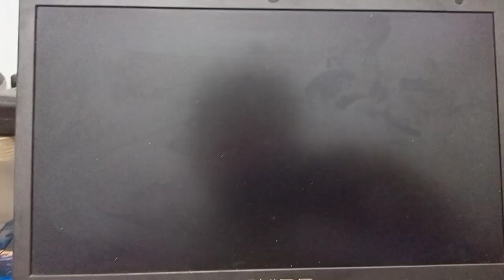Snick When? SNICK NOW!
i hate the chef kiss mod ngl(I'm joking, i like it tbh)